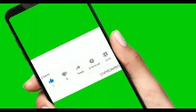PROPHET ODUMEJE BËÂŤĚÑ AND SĹĀPPĔĐ,CHURCH DĘMØŁĪSHĚĐ